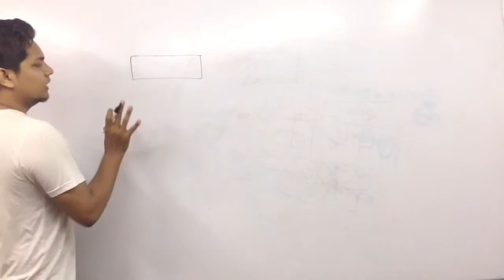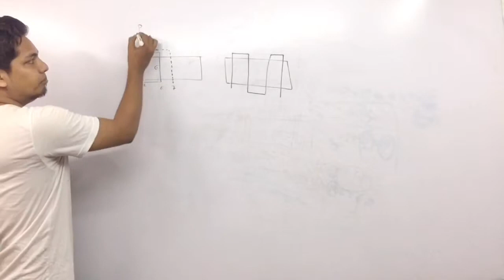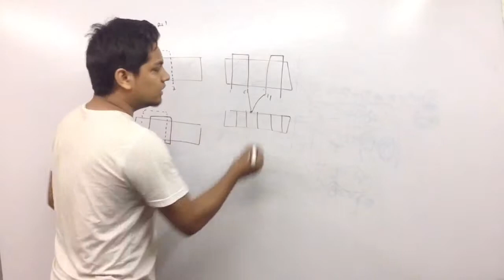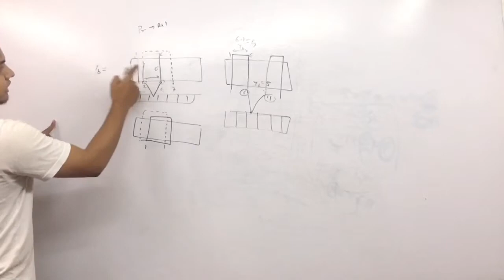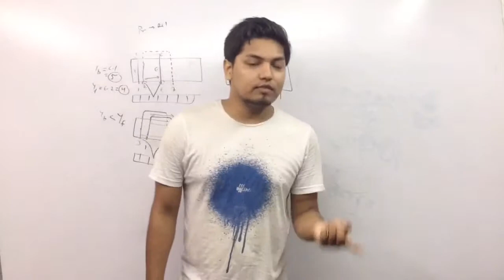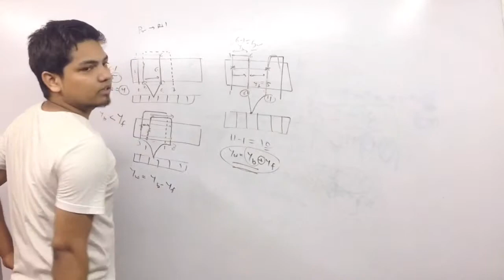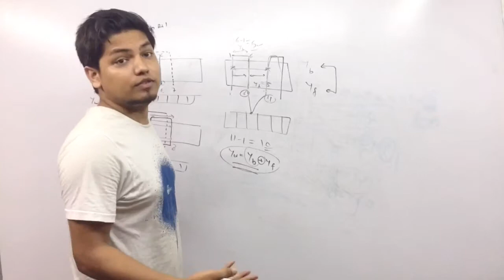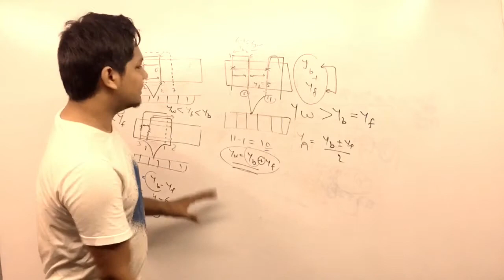DC generator in Hindi part-5, by Viru sir ,concept library front pitch back pitch winding pitch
Front pitch for lap winding , back pitch for lap winding , front pitch for wave winding, back pitch for wave winding , winding pitch for lap and wave winding, average pitch

We have 4 more important videos before this from part-1
Please visit them first

Thanks